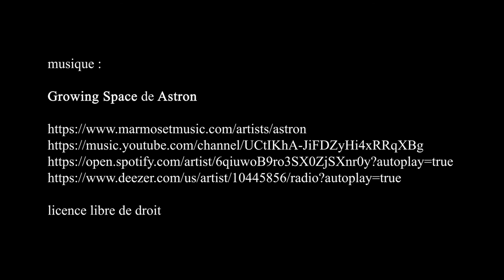Église Sainte-Élisabeth-de-Hongrie de Paris - novembre 2020